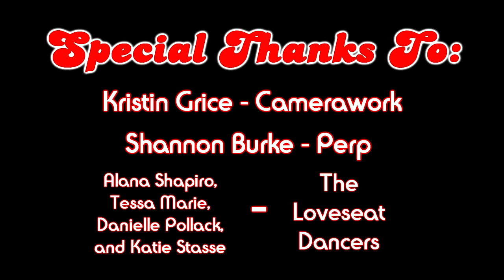Loveseat by Raspberry Pie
For more information on all things Raspberry Pie related, check out our

Get on up, get down, and feel the love! ... Seat. Featuring super sexy backup dancers, magic disco shoes, and everybody's favorite 70s buddy cop show, Lanky and the Fuzz!